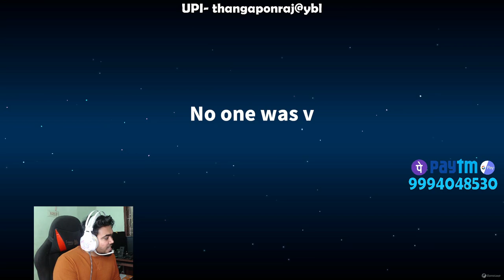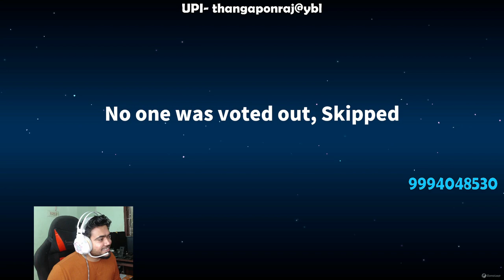OP Triple Impostors Combo - 3 Impostors and 2 Hypnotists